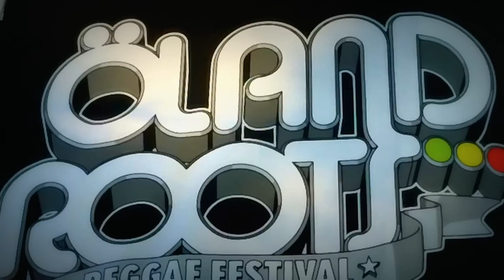Dub Incorporation live @ Öland Roots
Dub Incorporation (FR)
Ett av Frankrikes absolut största Reggaeband, Dub Incorporation, har länge varit en bokning vi på Öland Roots har velat göra.
Deras musik har influenser från bland annat Reggae, Dancehall, Dub och Hiphop och skapar ett sound som gör att de inte låter som någotannat band. Dub Incorporation har verkligen varit en frisk fläkt för den Europeiska Reggaescenen! Trots att bandets texter till största del är skrivna på franska och arabiska så har deras popularitet slagit över gränserna och detta är en akt som vi fått extremt mycket önskemål om att boka till festivalen.
Gruppen skapades 1997 och släppte sitt första självbetitlade album, "Dub Incorporation" 1999.  De har sedan dess gjort mänger med släpp och låtar som "Rudeboy", "My Freestyle", "Tout Ce Qu`ils Veulent" och "Laisse LeTemps" har ökat deras populäritet och lett till att de blivit bokade till de största Reggaefestivalerna i Europa.